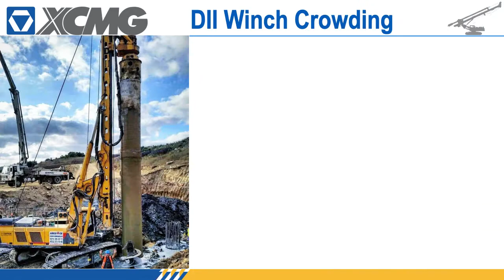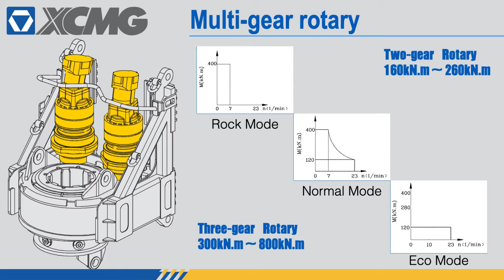XCMG Rotary Drilling Rig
XCMG Rotary Drilling Rig presentation, by PT Sinopacific Peralatan Indonusa.  Sinopacific is the dealer for XCMG foundation equipment, including bore pile, diaphragm mall, trench cutter, deep well drilling, core drill, road header, horizontal directional drill, etc.